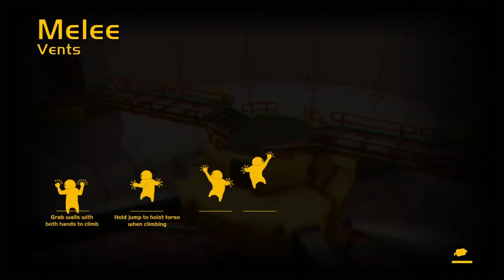Burrell and Cholo take on the world